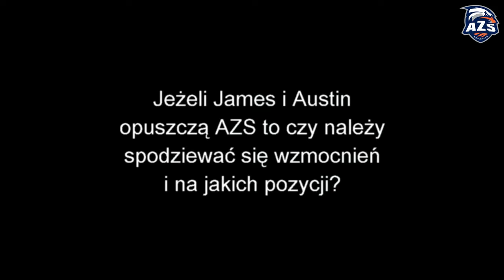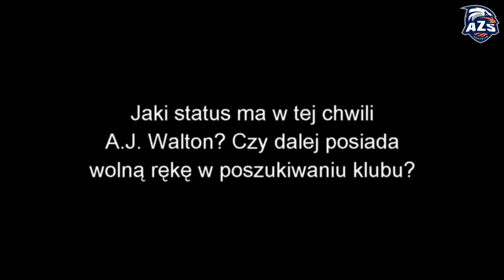Konferencja przed meczem AZS Koszalin - Siarka Tarnobrzeg, 10.02.2016